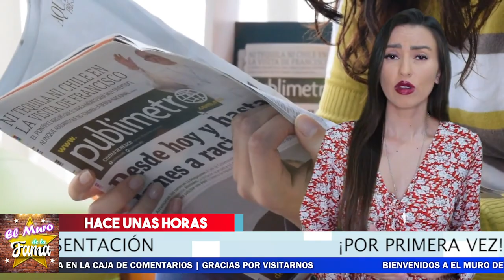🔴 😭¡ 𝗥𝗢𝗠𝗣𝗘 𝗘𝗡 𝗟𝗟𝗔𝗡𝗧𝗢 Angela Aguilar 😢 Al Recordar A Su Abuelita !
ANGELA Aguilar Rompe el silencio Y asi entre lagrimas nos cuenta sus sentimientos